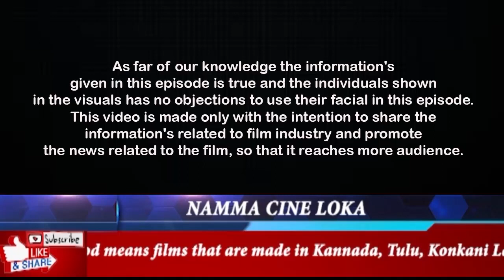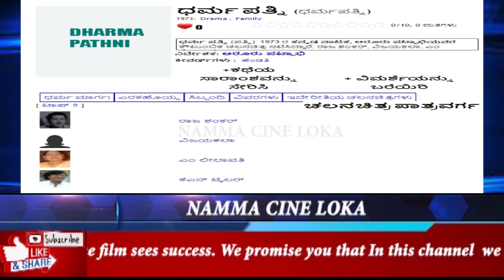ದಾರೆದ ಬುಡೆದಿ ತುಳು ಸಿನಿಮಾದ ಚಿತ್ರ ಕಥೆ DAREDA BUDEDI TULU FILM STORY EPISODE 2